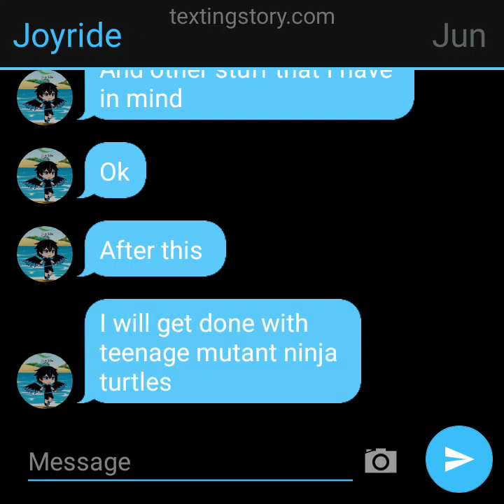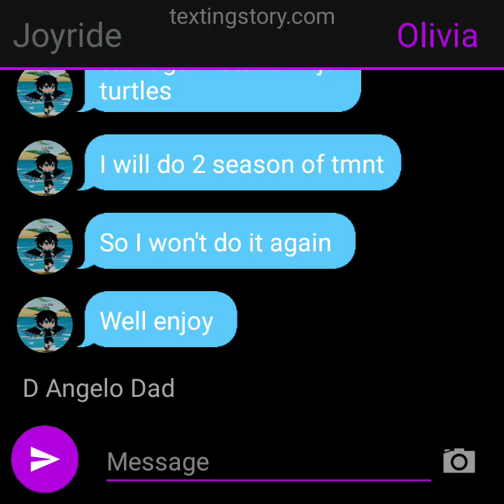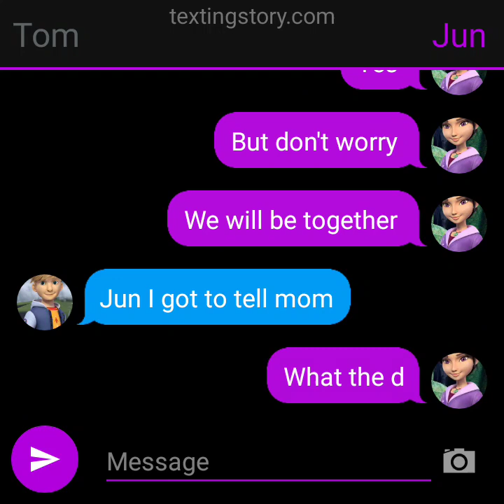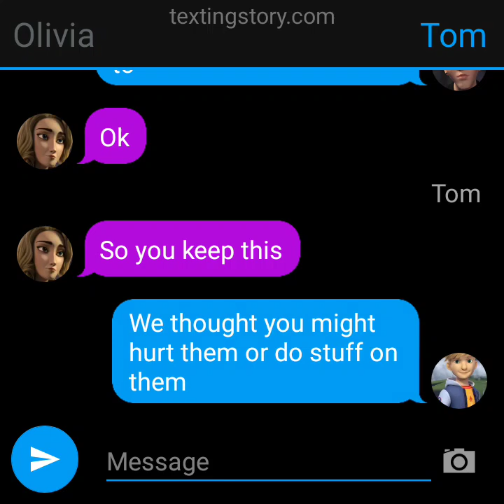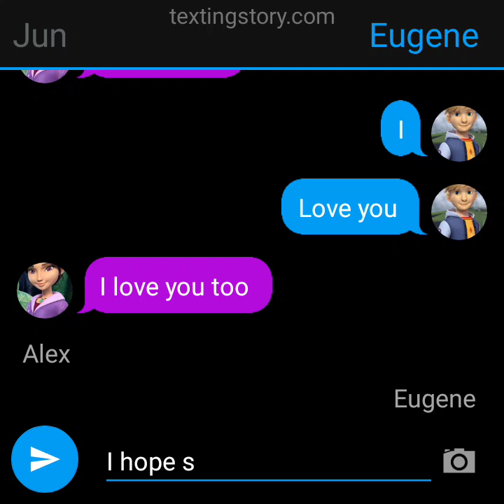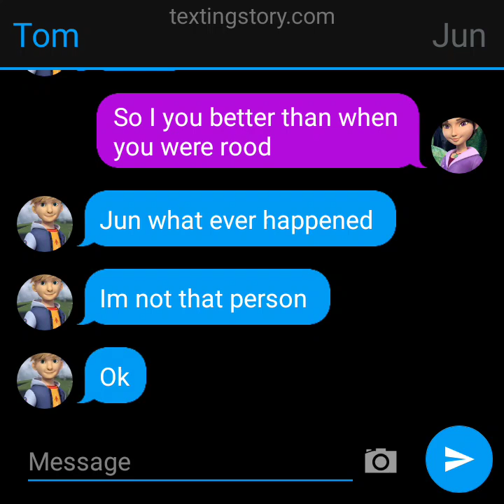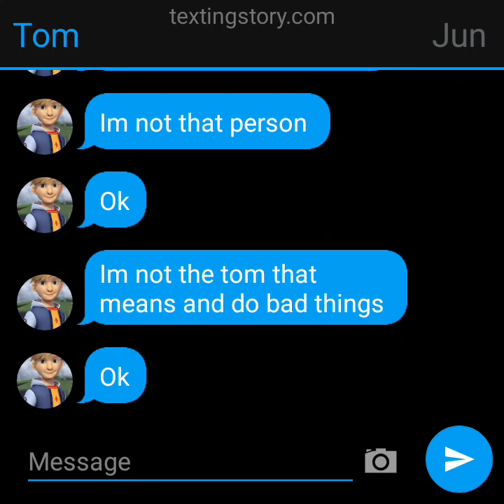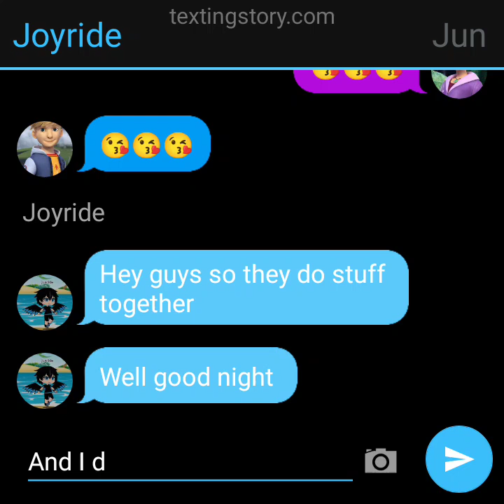dragon the nine realms love text story p12